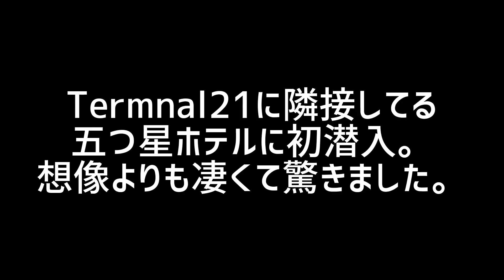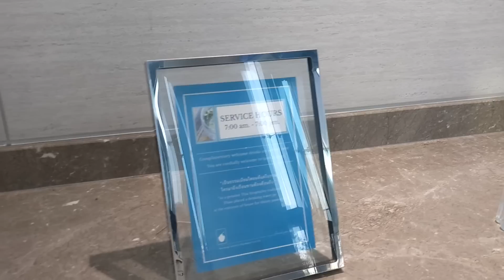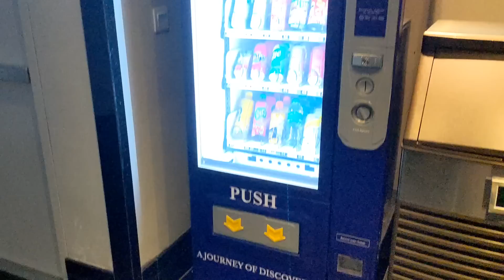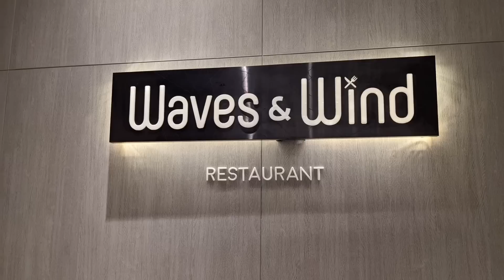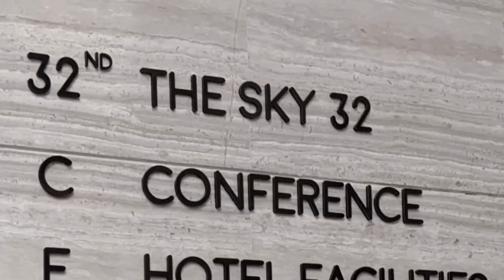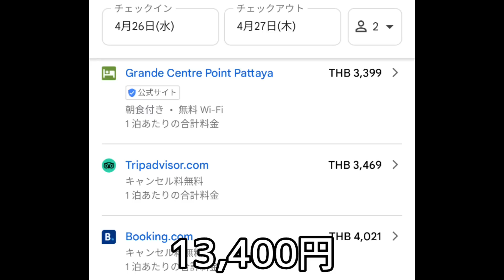【パタヤ】僕でも手の届く五つ星ホテルのコスパが想像以上だった。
初めて中じ入った五つ星ホテルです。
隣接するターミナル21には何度も行ってますが、ホテルには初めて入りました。
僕には縁のないホテルかと思ってましたが、意外にコスパが良くて驚きの面白いホテルです。

グランデ センター ポイント パタヤ
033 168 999